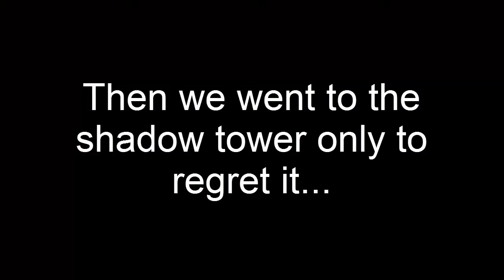Trove|Ep6|Shadow Tower!!!|+Axl|co-op Ep3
Special Guest:Axl

Thanks for watching please like and subscribe it will help. try telling other people about me because when i make video's i want to help people be happy over my fails which isn't intentional I just seem to fail a lot. you guys are awesome keep it up. Have a nice day and see you guys later!!!